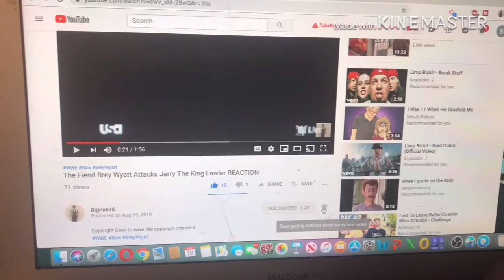SML YTP: Jeffy The Criminal! REACTION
my linke to the razer website. anyway purchases made through here, i will get a cut of it. OriginalVideo